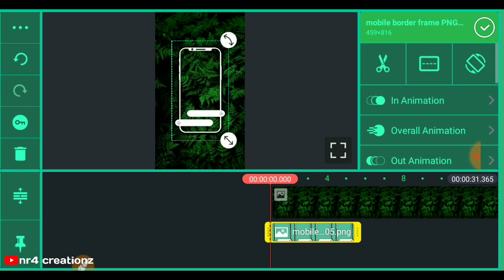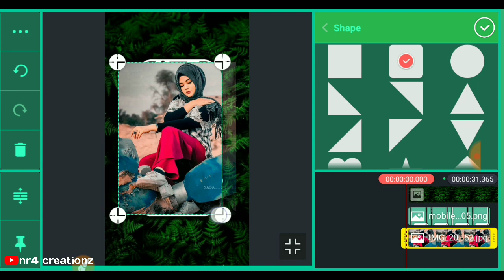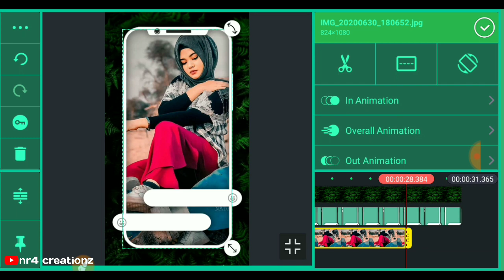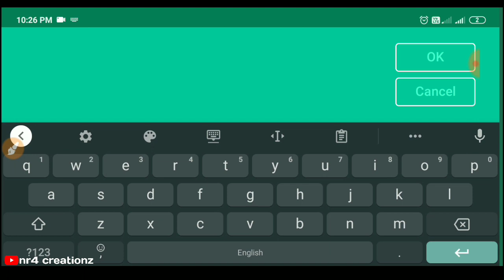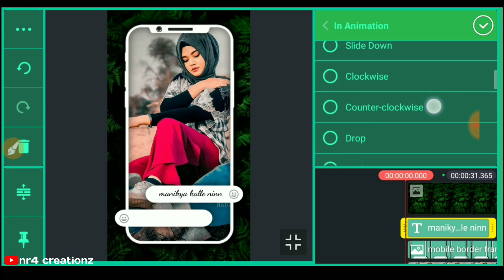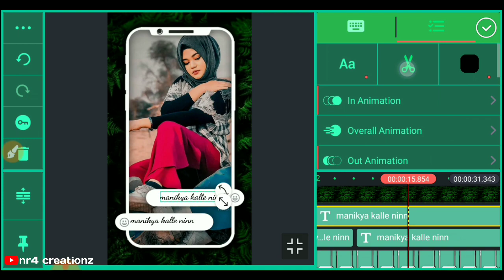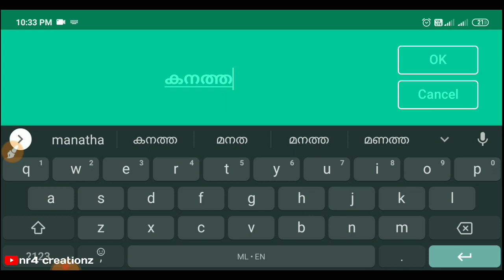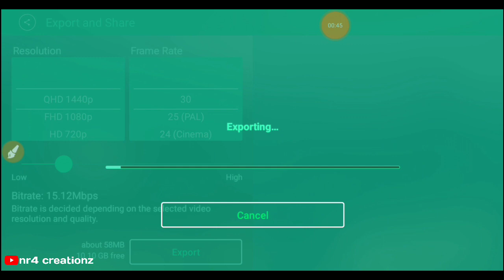How to create Full Screen Lyrics Status | Malayalam Tutorial | NR4 CreationZ